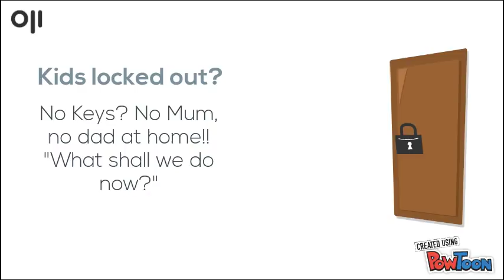Why is A Digital Door Lock an alternative to the traditional lock and key?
Have you ever forgotten your keys or got locked out of your house? Have you ever felt the need to make that extra spare key?  Think Smart! A Smart Door Lock could be an easy & convenient alternative.